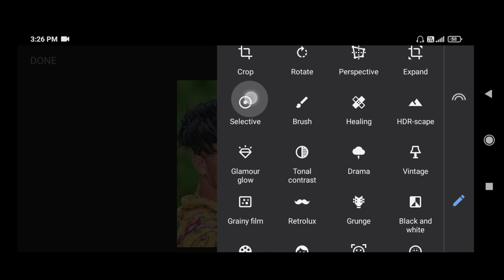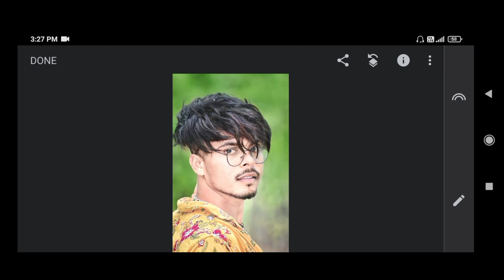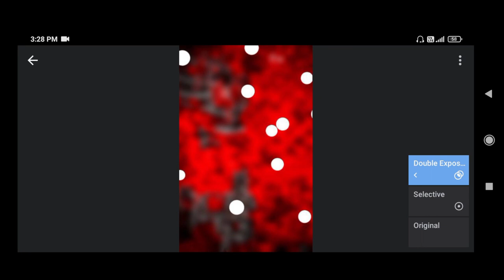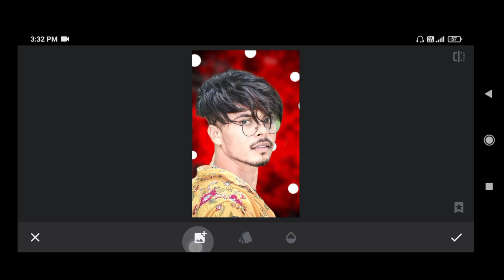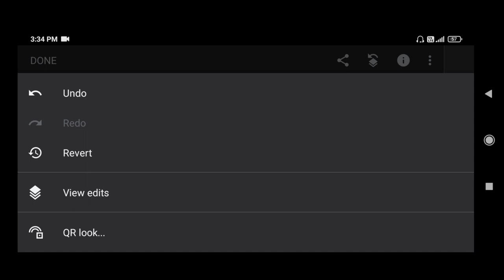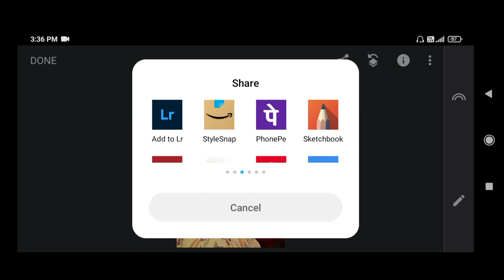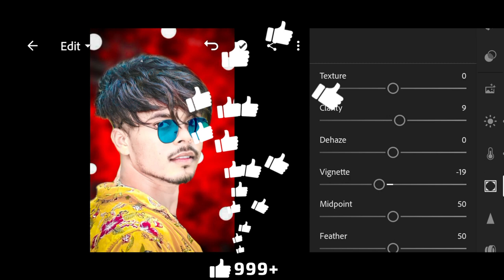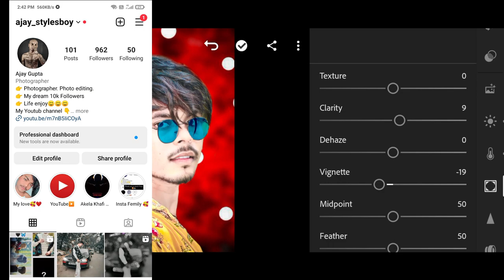Face Ko Gora Kaise Kare Snapseed Editing | Hd face smooth photo editing | Photo Editing Tutorial